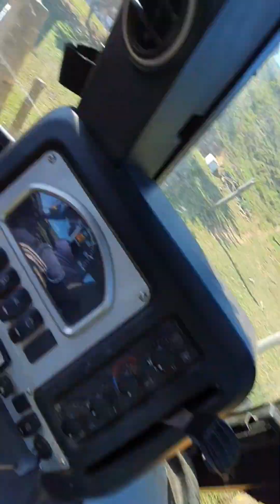12 de maio de 2024